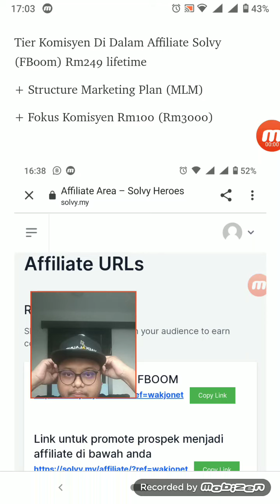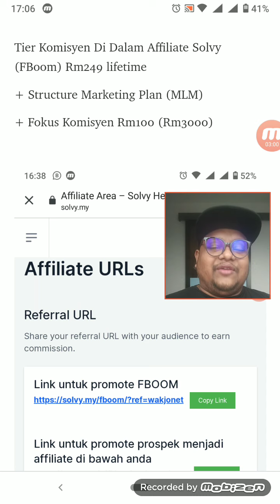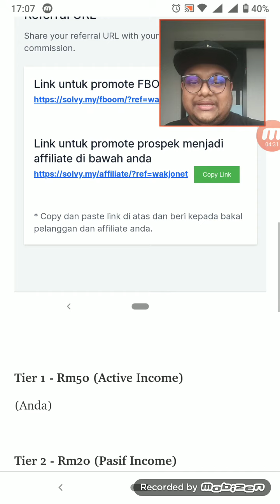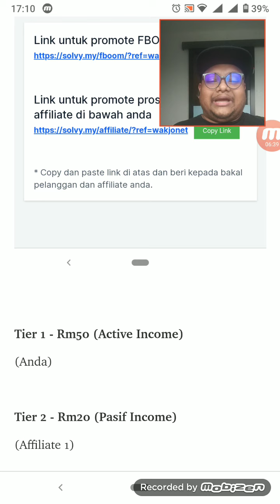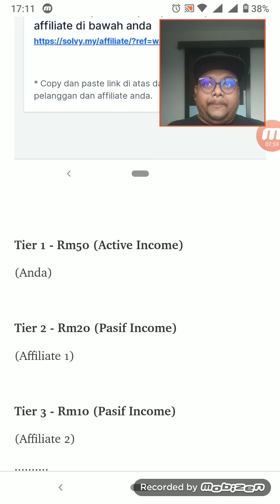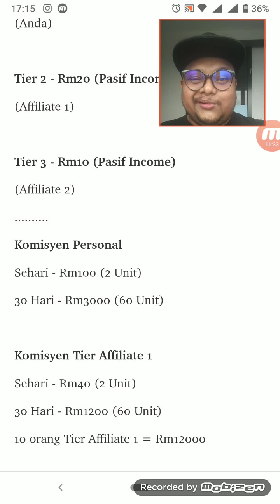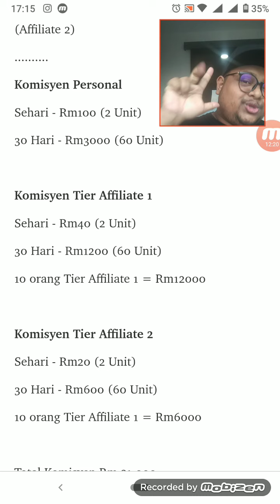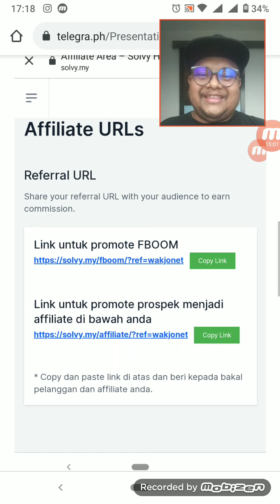Tier Komisyen Di Dalam Affiliate Solvy | 01111002348 | Khairul Iqbar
Jika ada apa - apa soalan tentang software wasap saya

Di channel YouTube ini saya berkongsi ilmu bisnes, persyarikatan, pemasaran dan buat duit secara online.